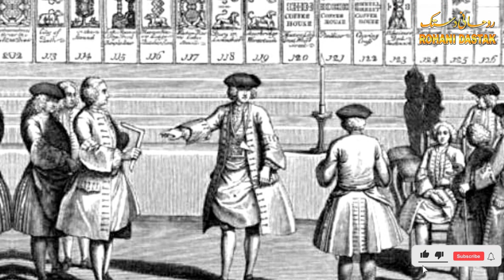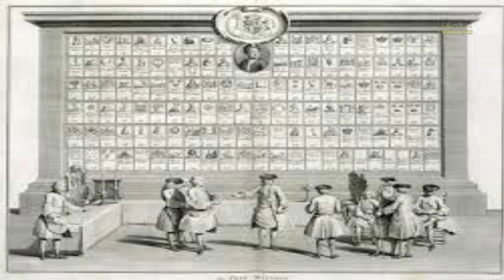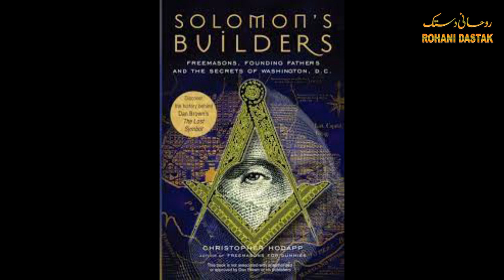Freemason's India and Pakistan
This ROHANI DASTAK Channel will provide you latest and helpful wazaif . You can change your life from these wazaif .The wazifa  is a Regular litany practiced by followers and comprising Quranic Verses, Hadiths of Supplication and Various Duas.If you are looking for the Most Powerfull Rohani Wazaif and health tips, then this channel is for you.
'' Humary is Channel pr ap ko mileny gy''
1. Rohani Wazaif
2. Rohani Masail ka hal
3. Rozi mai karobar mai barkat k wazaif
4. ap ki Healt (Sehat) bimarion sy mutaliq Wazaif
freemason
disadvantages of being a freemason
whats a freemason
33 degree freemason
how to become a freemason
freemasonry
freemason meaning in hindi
33 degree freemason list
a freemason definition
a freemason
a freemason symbol
a member of freemason
history about freemason
who are freemason members
who is a 33 degree freemason
what are freemason beliefs
freemason signs and tokens
freemasonry in india
freemasonry in hindi
freemasonry in turkey
freemasonry in simple terms
freemasonry in indiana
freemasonry in nepal
freemasonry in ottoman empire
freemasonry meaning in hindi
freemasonry meaning in telugu
freemasonry meaning in english
freemasons in india
freemason in history
freemasons headquarters
what is the urdu meaning of freemason
history of freemasonry book
handshake freemason